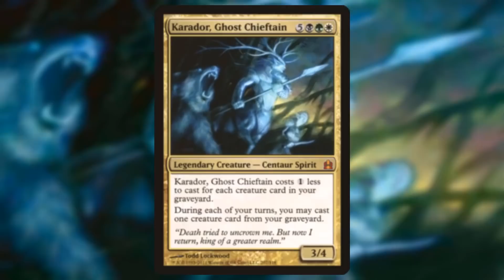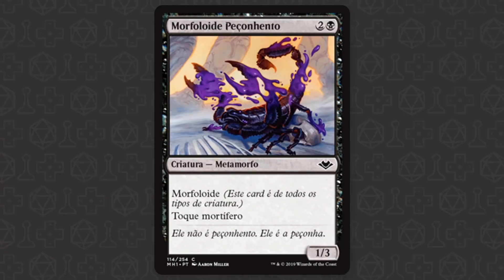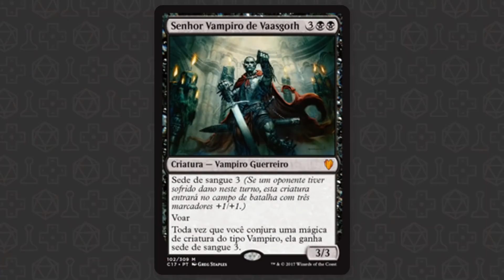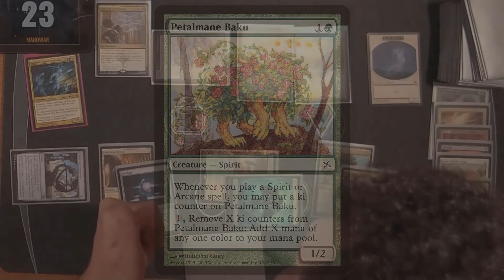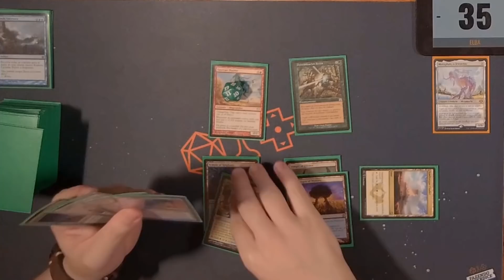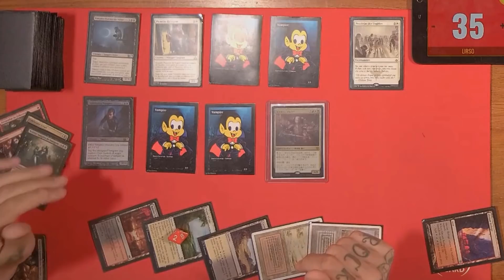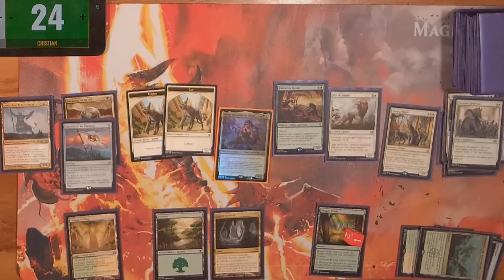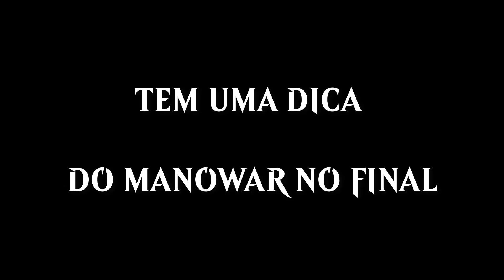Hora do Mesão Episódio 5: Confronto de Tribos!